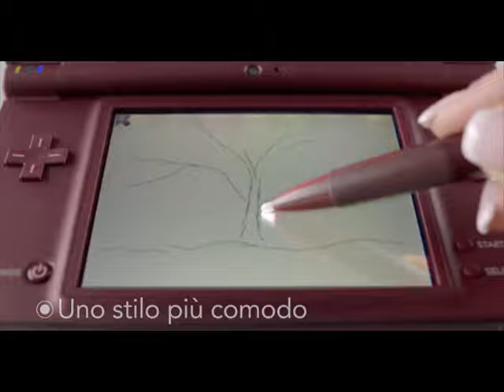Nintendo DSi XL [2]